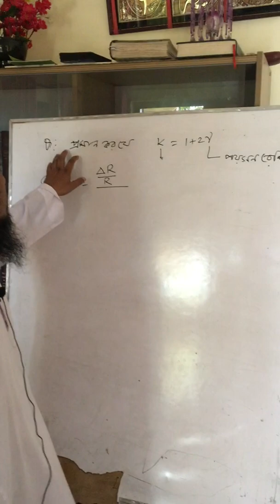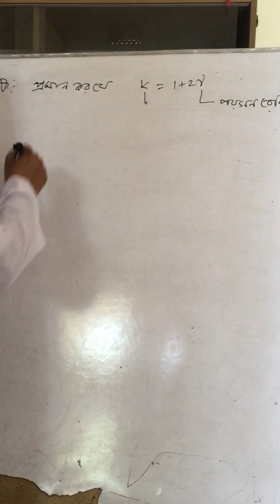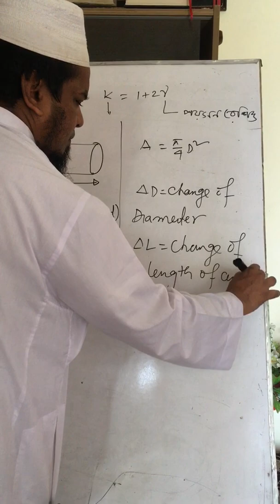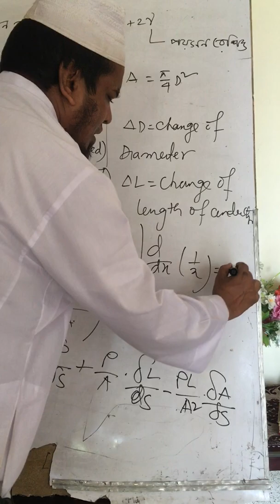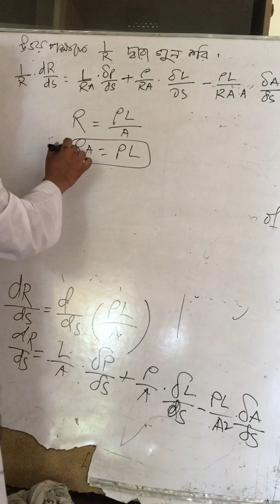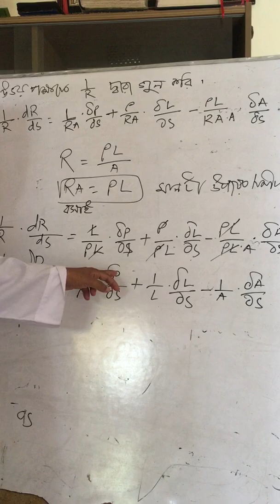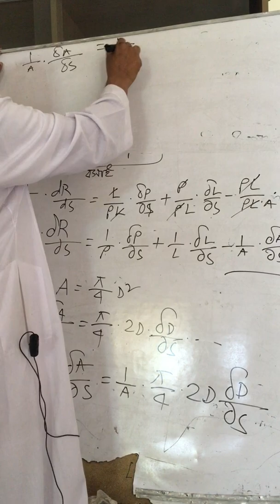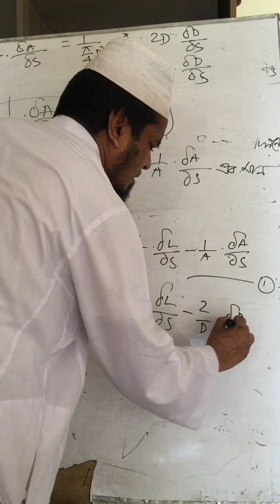Electronics 6th semester sub: Instrumentation and process control(66863)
Strain gauge factor derivation video 1.